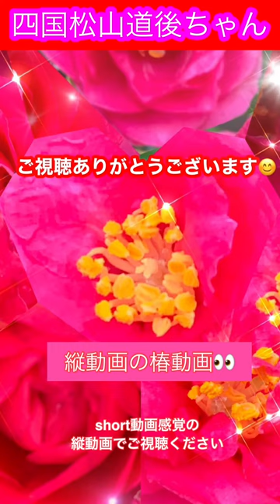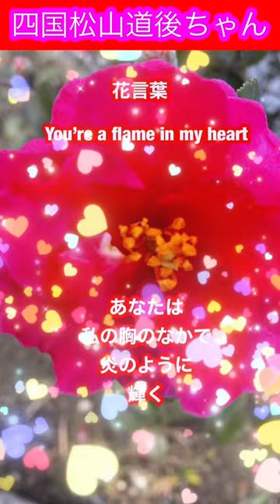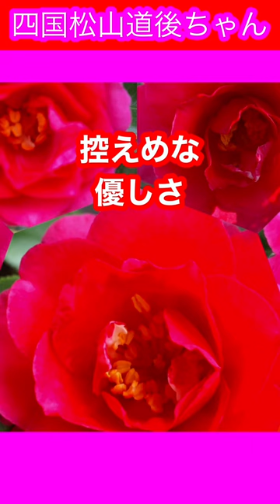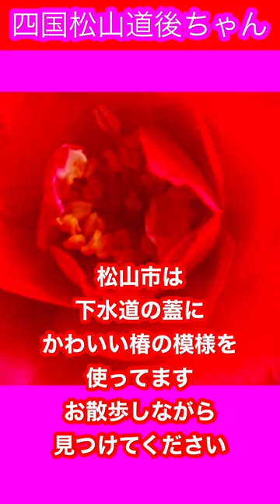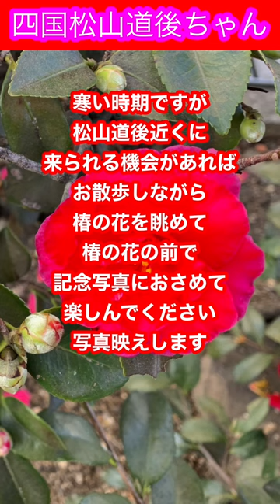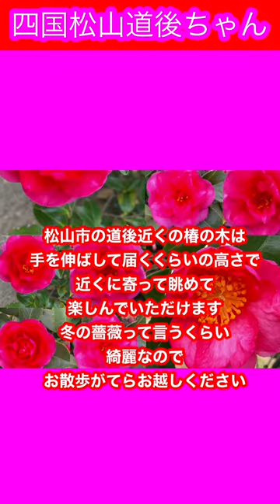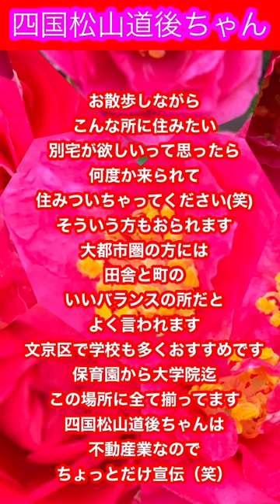椿の花 早春の椿満開👀 冬の薔薇のような美しさ 松山市花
眺めても美しい椿
海外でも人気
世界で愛されている椿
常緑樹
日本を代表する美しい椿
万葉集にも詠まれている
縄文室町時代から幹を加工したクシがあった
1603（慶長8年）から江戸時代にも大ブームだった椿
江戸時代は265年間もの長く続いた時代です
江戸時代二代将軍徳川秀忠も大変なお気に入りで
造園
花道などにも影響し
600種の椿があったとか
日本美術にも影響があり
日本絵画などにもよく描かれた大人気の花
平安時代には不老長寿の薬にも
活用されていたとか
食用
椿油を灯りに
お化粧にも用いられるなどなど
素晴らしい効能効果も秘めている椿
日本人の美意識にも
大きな影響を持つ
歴史的植物

ネットも無い
テレビも無い
何にも無い
幕府中心の幕藩体制の時代の
サムライが領地支配をし
ちょんまげ刀の時代
大変な時代に
ささやかな楽しみだったことでしょう
椿の花に癒され今の時代迄色々な
工芸品や絵画などに用いられて
江戸時代にはこの美しい花に
皆癒されて大ブームになったのでしょう

この動画はショート動画のように縦画面で👀
美しいつばきを👀見て
椿の美しさを見に松山道後へお越しください
手の届くような場所に咲いてます
松山市花
椿満開
椿の花
松山市道後近くの椿
松山市街路つばき
松山市道後温泉近く椿